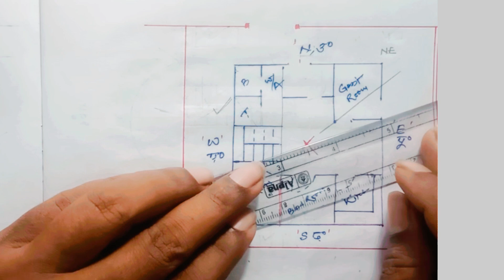VastuShastra -यह गलतियां खुशियां छीन सकती है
The besic of vastu shastra VastuShastra -यह गलतियां खुशियां छीन सकती है
वास्तु शास्त्र
अपने घर का वास्तु देखने सीखिए
Vastu shastra for home
vastu | धन के लिए वास्तु शास्त्र |
Vastu for money 💸  Money problem vastu  धन के लिए वास्तु शास्त्र
क्या आपको भी पैसों से संबंधित समस्या आ रही है क्या आपको ऐसा लगता है कि धान की समस्या अचानक से उत्पन्न हो गई है कहीं आपके घर में भी वास्तु दोष तो नहीं वास्तु में धान के लिए दो स्थान बताए गए आज के अंक में इसी विषय पर बात करेंगे

home plan vastu
vastukar